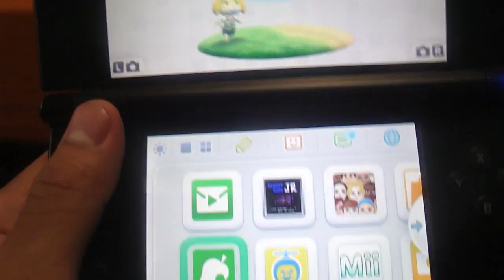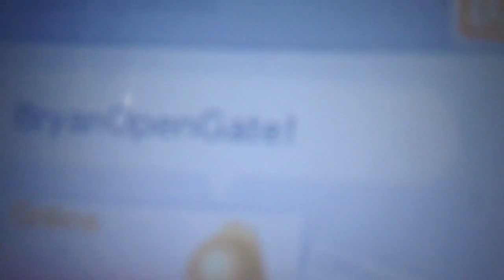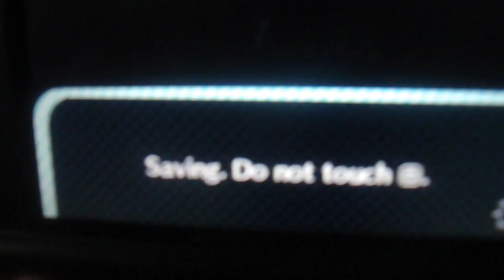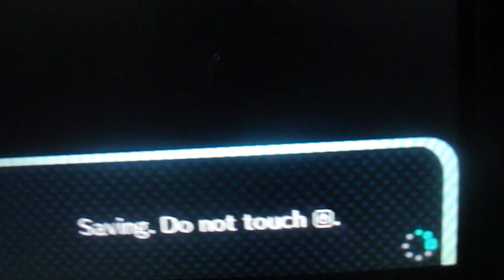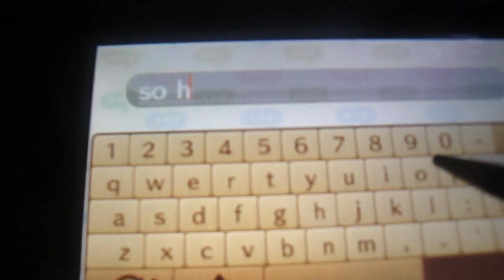AnimeBroMii: Animal Crossing New Leaf 3ds Gameplay HD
Hello Everyone today I was playing my Animal Crossing New Leaf which is a good game and joy and fun so I upload this video for my special friend Danielle aka ToonZELDA23

we know each other ever since I wasn't famous. so this VIDEO WAS MADE on AUGUST 14, 2013 which Is my friends Danielle Birthday!! YAY!! ^ - ^ I hope guys enjoy this video especially you Danielle Chan ^ - ^ BE NYAPPY!!

Memories of Me and Danielle first time on Animal Crossing New Leaf.